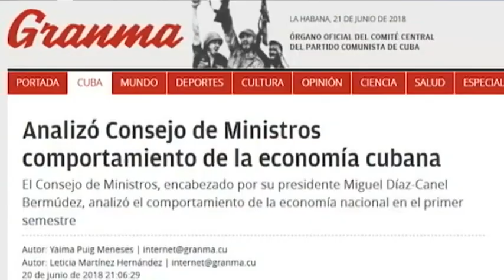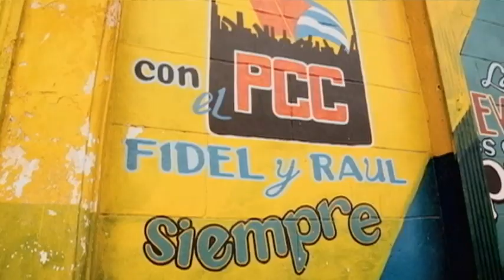"Aceptable" economía cubana necesita más inversión extranjera, según Consejo de Ministros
Los inversionistas visitan Cuba, pero el régimen castrista no logra materializar los negocios, a modo de resumen esa pudiera haber sido la conclusión a sacar tras el análisis de la economía de la isla por el nuevo consejo de ministros.